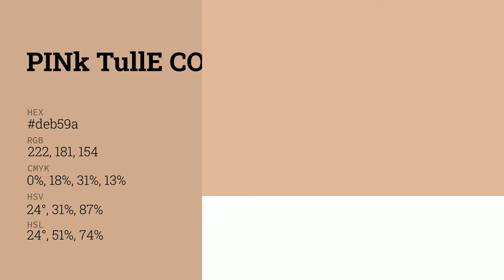Pink Tulle color deb59a hex color - Orange color - Cool color deb59a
What color is Pink Tulle ? deb59a hex color - Orange color - Cool color deb59a

Hex deb59a Color Code is also known as Pink Tulle color.

Hex deb59a Color code in RGB color code model is created after adding 87.06% red color, 70.98% green color and 60.39% blue color.
Hex deb59a Color code in CMYK color (process color) code model is generated after subtraction of 0% cyan, 18% magenta, 30% yellow and 12% black.